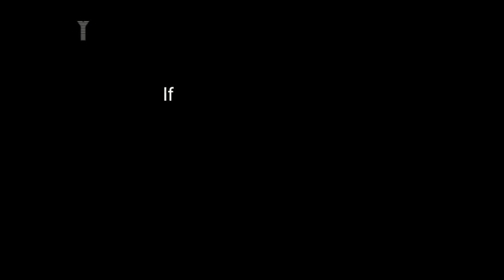Tomar Mon Ta Cheyechi ll Singer Munna Das II Bengali Modern Music Video 2019 II @ Vtv Silchar.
We are VTV, a local cable tv channel of Silchar, Cachar, Assam, india. Watch Us on Barak Television Network Channel No 130.
Bibhuti Mazumder
Director Vtv.

Song :          Tumar Mon Ta Cheyechi
Category :   Bengali Modern Music Video
Singer      :  Munna Das
Lyrics      : Bappy & Munna
Featuring : Sanjoy Nath & Swapna Dey
Audio Mixing & Mastering : Pinku Chakraborty
Audio Studio : FX Audio Silchar
Cinematography : Amit Das AD [ Klik My Dreams ]
Video Edit : Bibhuti Mazumder
Special Thanks : Roshan Baraily, Kiran Singh, Renji Lama & Subham Gurung.
Concept & Direction : Bibhuti Mazumder
Produced By : V Multimedia Production, Vtv.